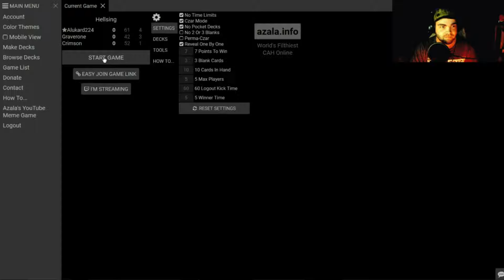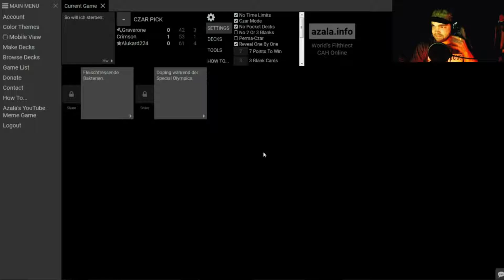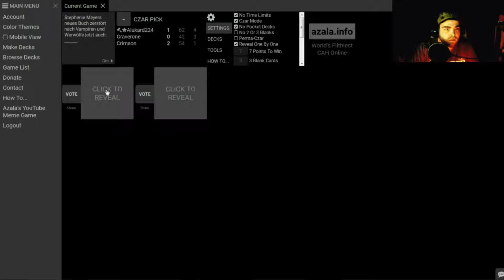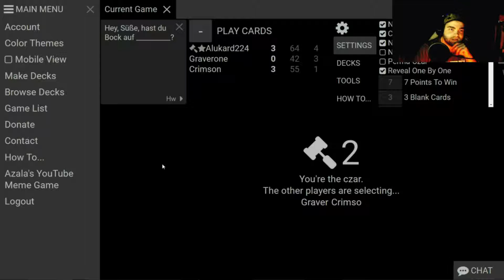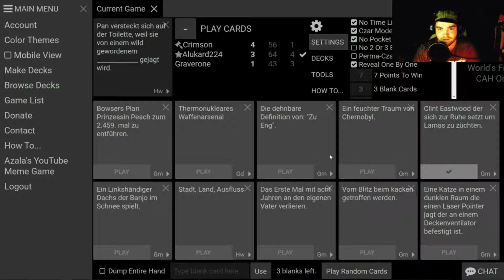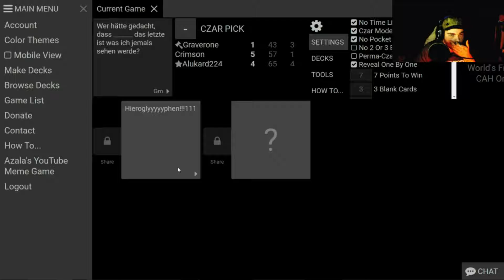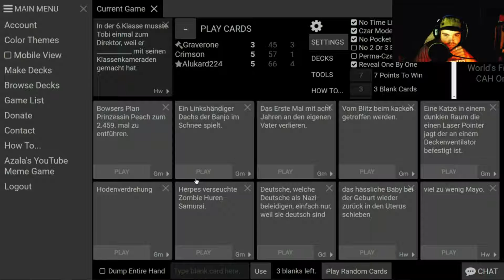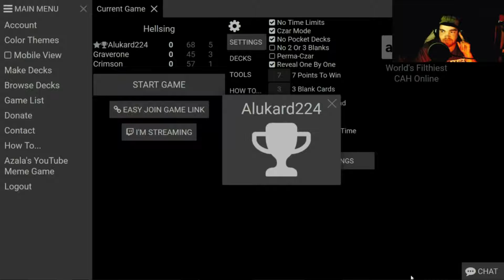Let's Play Cards against Humanity #001 Zu beginnt schon lustig